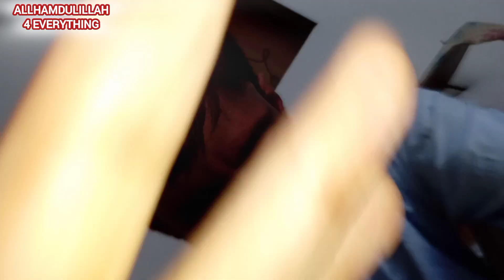Allah Ka Bara karam hogay🤗||Matti Ka tofan 😱@ourdailylife611